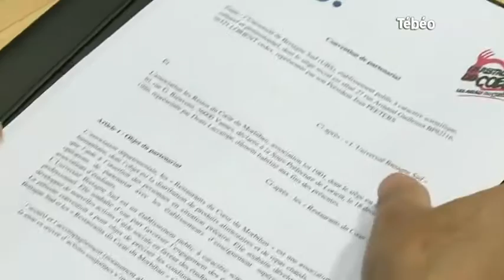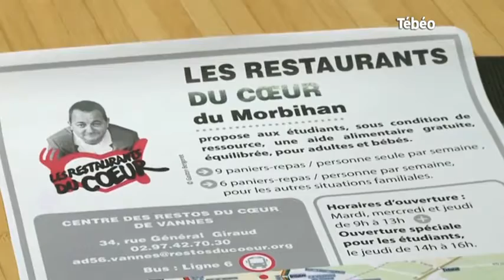Les Restos du Cœur soutiennent les étudiants (Morbihan)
Une convention a été signée entre l'Université de Bretagne-Sud (UBS) à Vannes et "Les Restos du Cœur" pour soutenir les étudiants de l'université. Pour exploitation TV, droits réservés, nous contacter